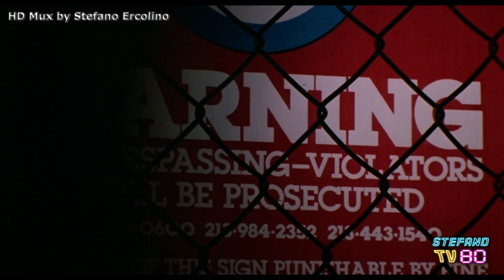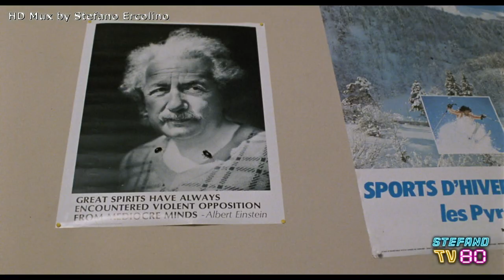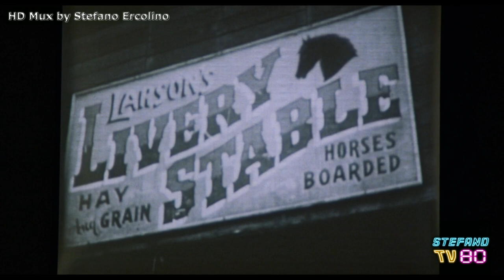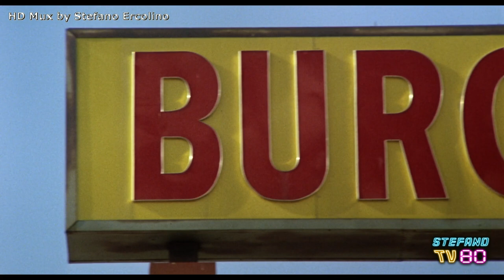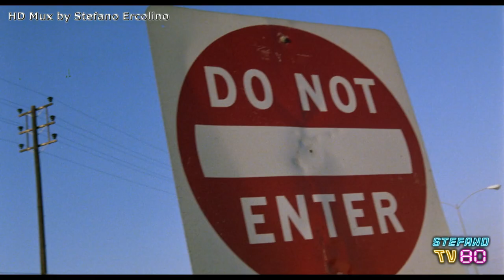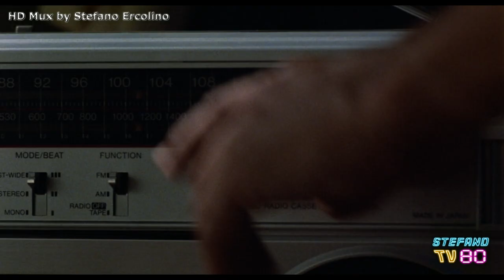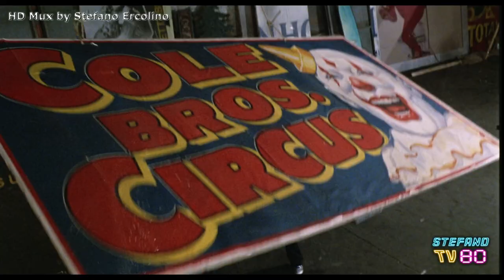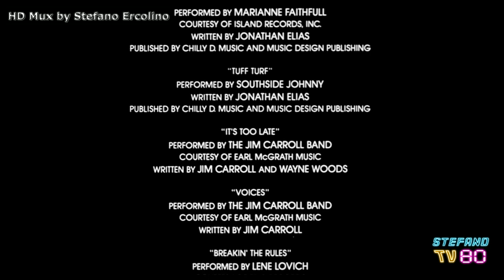ULTIMA OCCASIONE (1985) Film Completo HD [1080p]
Morgan Hiller è un adolescente intelligente ma vittima di bullismo, il quale si trasferisce a Los Angeles con la sua famiglia che ha difficoltà economiche. Morgan fa amicizia con Jimmy Parker, ma fatica a socializzare. I guai sorgono quando Morgan incontra la cattiva ragazza Frankie Croyden, il cui fidanzato psicopatico Nick Hauser è il leader di una banda locale di teppisti. Morgan scopre presto che correre dietro a Frankie comporta dure conseguenze.